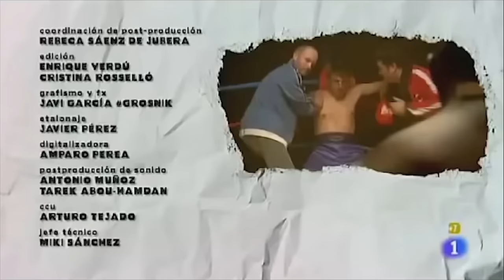Aberroncho (Tomas falsas)